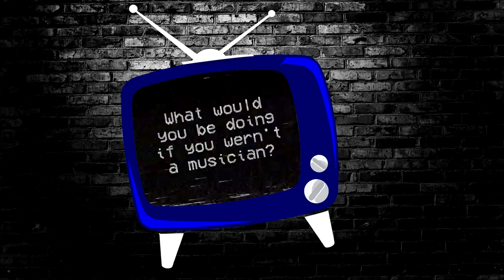Gig Chimps TV Ep 2 - James Franklin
Dandenong Ranges singer and song writer, James Franklin, is obviously an enormous talent, a pinch of folk, a teaspoon of rock, a handful of soul and the comfort food that is James Franklin's music is ready to make you feel good. James Franklin grew up with influences ranging from James Taylor to Sam Cooke To Led Zeppelin, acknowledging early on that music could only be defined by it's truth, not by genre. Discovering artists like James is the reason we started this journey of conducting remote interviews. The music world needs to hear his story.